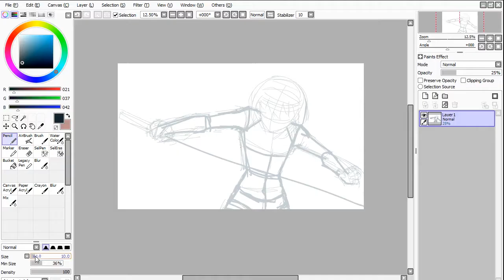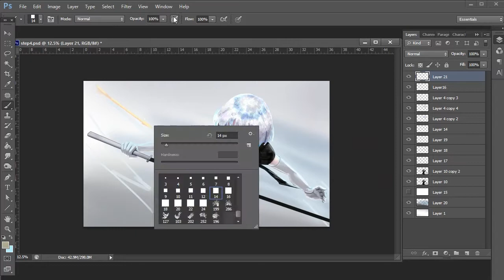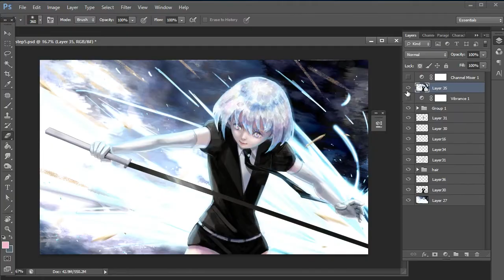Speedpaint:anime girl-diamond(Housekinokuni)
ヽ(ﾟ▽ﾟ)ノThank you for watching my painting video!

♜Painting Tools: Sai，Photoshop CS6